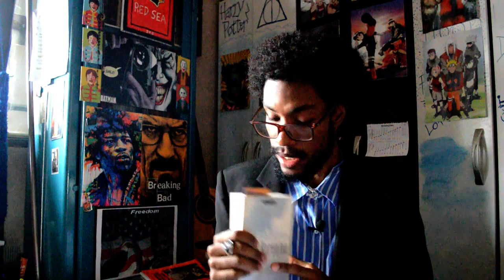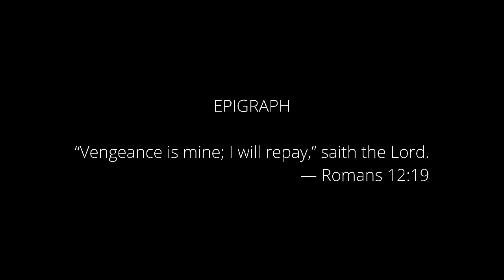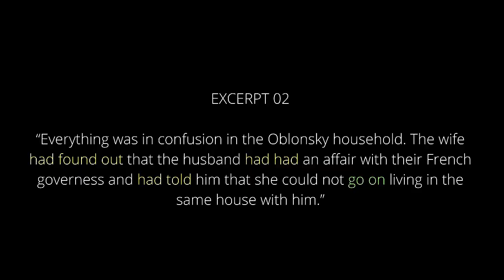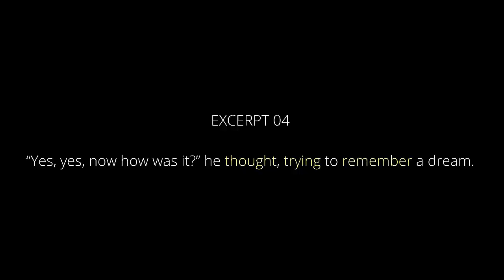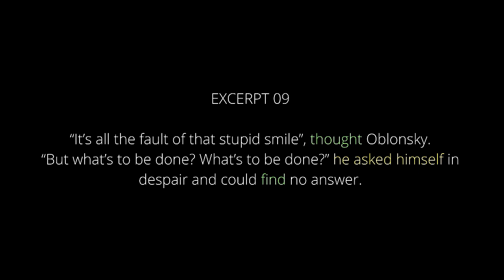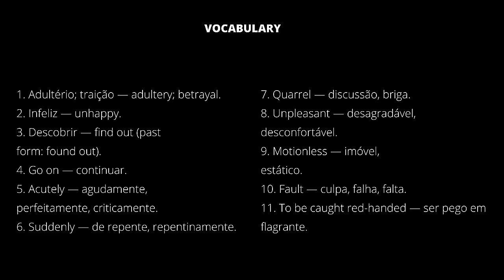AULA 02 | ANNA KARENINA - 1ST CHAPTER | MR SILVA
- Anna Karenina é uma daquelas histórias que valem a pena ler antes de morrer. Não perca a chance de conhecer o trabalho de uma das mentes mais brilhantes da Literatura.

- Nesta aula, faço a leitura e a interpretação de trechos do primeiro capítulo de Anna Karenina, de Tolstoy. Essa é a melhor história que já li e que pretendo reler. Nunca chegara ao ponto de virar uma noite lendo um livro, mas não sei que mágica as palavras de Tolstoy possuem. Ao longo da leitura dessa obra de arte, entre agosto e outubro de 2017, escrevi um diário em inglês - uma atividade de uma disciplina do curso de Letras - resumindo a história e registrando as minhas impressões.

- Hoje, relendo trechos tanto do livro como do diário, vejo como minha maneira de interpretar mudou - esta é a beleza de se registrar suas experiências de leitura.

- Ao final do vídeo, disponibilizo uma lista de vocabulário e verbos vistos na aula (ressalto a importância de você pausar o vídeo e anotar os trechos para fixar melhor e guardar as palavras e expressões aprendidas dentro de um contexto).

- Errata: na edição, passou batido um erro de digitação. Em dado momento, escrevi "speechlees" ao invés de SPEECHLESS.